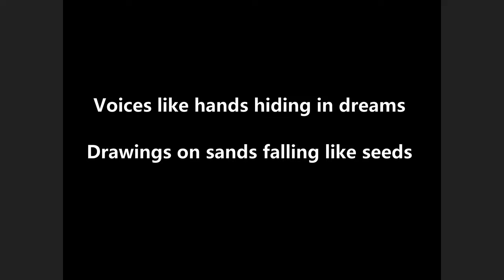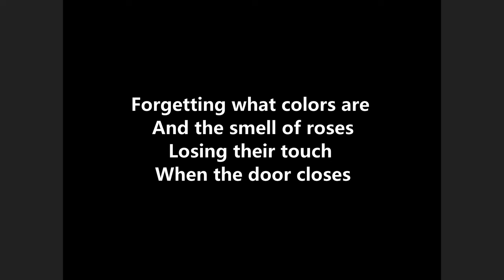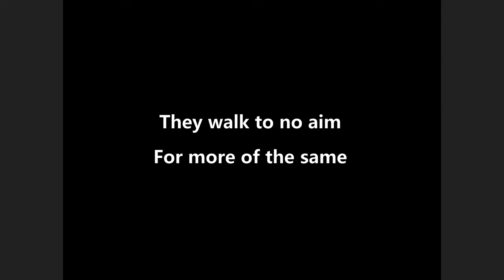Voices, Faces, and Subtle Colors, Song for Refugee Children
Voices like hands hiding in dreams
Drawings on sands falling like seeds
Faces in newspapers
Passing through time
Pausing for no favors
Mirrors of time
Holding their things, like nothing so dear
Their eyes like wings, from hope or fear
Forgetting what colors are
And the smell of roses
Losing their touch
When the door closes
Silence or whispers
While touching their fingers
They walk to no aim
For more of the same
Faces in newspapers
Passing through time
Mirrors of time

Voices, Faces, Subtle Colors by Issa Boulos
Written for the Walk with Me project

Performed by Qatar Youth Choir
Alena Pyne, Conductor
George Oro, Percussion
Taoufik Mirkhan. Qanun

Recorded during the pandemic with masks.